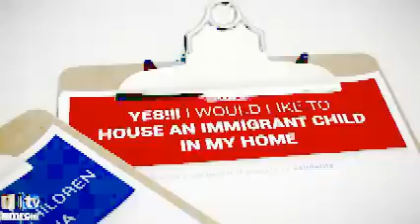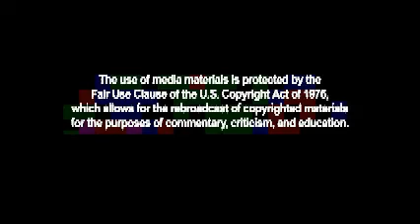Petition Drive Bring Minor Immigrants to VA! But House Them! YouTube